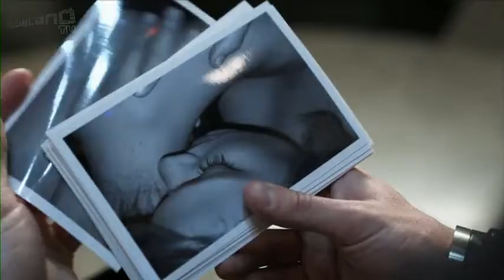Darren Styles Holding On New Album Out Now!